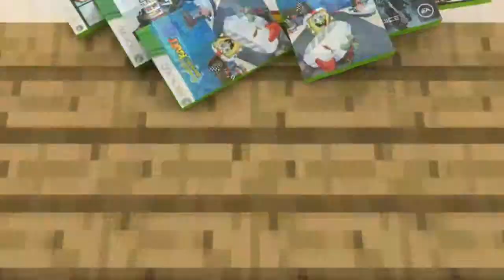Minecraft Prison! Episode 1 PILOT!